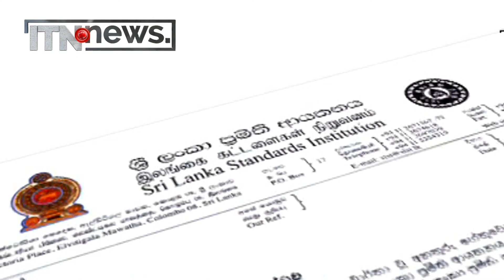ගෑස් සිලින්ඩරයේ ආරක්ෂා බව නිවැරදිව පරීක්ෂා කරගන්නේ මෙහෙමයි.